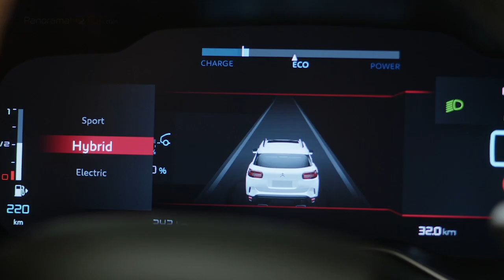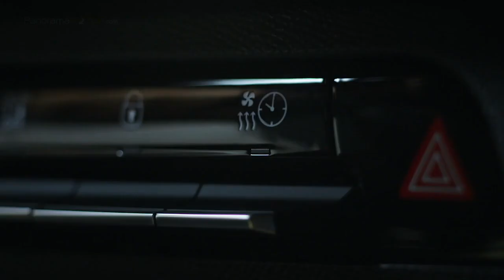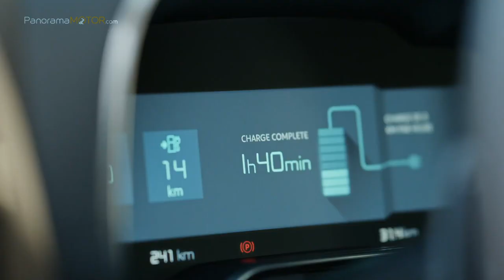Citroen C5 Aircross Hybrid 2020 | Primeras Imágenes e Información | SUV HÍBRIDO ENCHUFABLE...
Citroën lanza su ofensiva eléctrica presentando su buque insignia tecnológico, llega el nuevo C5 Aircross Hybrid 2020, que estará disponible en España desde 34.350 €.

El Nuevo SUV C5 Aircross Hybrid es el primer eslabón de la ofensiva de electrificación de Citroën, que propondrá una oferta electrificada en el 100% de la gama para el año 2025.

El Nuevo SUV C5 Aircross Hybrid simboliza una oferta de gran polivalencia para quienes quieran aprovechar lo mejor de las dos energías: todas las ventajas del modo 100% eléctrico ZEV (Zero Emission Vehicle) en ciudad para los desplazamientos cotidianos, y del motor térmico para los recorridos más largos.

Con esta oferta de movilidad electrificada extendida, Citroën responde a las expectativas de las personas que buscan una movilidad inteligente, en particular durante los días laborables en sus desplazamientos diarios, pero sin renunciar a viajes más largos, sinónimo de evasión y de libertad.

Robusto y protector, típicamente SUV, dispone de una oferta de personalización completa, con detalles específicamente pensados para poner en valor el modo de conducción híbrido.

El número de combinaciones exteriores posible se eleva así a 39, lo que facilita la elección de un coche a la imagen de cada persona.

Un logo “ḧybrid” situado en el portón trasero y un símbolo “ḧ” en las aletas delanteras, en color Blue Anodisé, identifican a la versión híbrida enchufable.

La trampilla de recarga en el lado izquierdo, simétrica de la trampilla de combustible situada a la derecha, es fácilmente accesible para las recargas y perfectamente coherente con el diseño exterior del vehículo.

El habitáculo claro y acogedor del Nuevo SUV C5 Aircross Hybrid conserva las características de confort y de bienestar de las versiones térmicas, pero ofrece algunos detalles específicos.

El retrovisor interior electrocromo es específico, con un diseño sin contorno que ofrece mayor distinción y refuerza el aspecto tecnológico del modo híbrido enchufable.

Está dotado de un testigo de funcionamiento en modo 100% eléctrico. Así, cuando el vehículo rueda en modo eléctrico (ZEV), el testigo luminoso azul se enciende en el retrovisor central de manera visible desde el exterior y permite un acceso fácil a las zonas de circulación restringida en los centros urbanos.

La consola central cuenta con un selector de modo a la derecha de la palanca de la caja automática que ofrece la posibilidad de escoger entre diferentes modos de tracción por la acción combinada o disociada de las energías térmica y eléctrica.

Electric (ZEV) que prioriza el silencio y la fluidez, Hybrid para aunar polivalencia y eficiencia o Sport para el dinamismo.

La instrumentación digital de 12,3’’ y la tableta táctil central de 8’’ con pantalla capacitiva estrenan nuevos grafismos que refuerzan el aspecto exclusivo de esta versión híbrida enchufable.

La gestión entre el motor eléctrico y el motor térmico se realiza automáticamente en función del nivel de carga de la batería y la demanda de la persona que está al volante.

Esta hibridación proporciona el placer de arrancar y circular en silencio sin emitir ni un solo gramo de CO2, con la posibilidad de circular hasta 50 km de autonomía en modo eléctrico, adaptada a la mayoría de trayectos cotidianos a una velocidad de hasta 135 km/h.

Dispone de una motorización, con emisiones de CO2 de 39 g/km (ciclo WLTP), combina un motor térmico PureTech 180, Euro 6 y un motor eléctrico de 80 kW implantado entre el motor térmico y la caja de cambios automática ë-EAT8.

La batería del motor eléctrico, de 13,2 kWh, es de tipo Alta Tensión 200 V Li-Ion.

En modo Hybrid, los dos motores unen sus fuerzas para ofrecer una potencia combinada de 225 CV que se transmite a las ruedas delanteras, el par de 320 Nm está disponible de forma instantánea.

Dotado de suspensiones con Amortiguadores Progresivos Hidráulicos®, el Nuevo SUV C5 Aircross Hybrid elimina todos los obstáculos ya sean baches, ralentizadores y otras deformaciones de la calzada con una tranquilidad total.

Exclusivo de la versión híbrida, el Nuevo SUV C5 Aircross Hybrid monta un eje trasero multibrazo, garantía de un comportamiento eficaz y seguro, que garantiza un equilibrio imperturbable, independientemente de las condiciones de la calzada.

Para tranquilidad de sus compradores, la batería tiene una garantía de 8 años o 160.000 km para el 70% de su capacidad de carga.